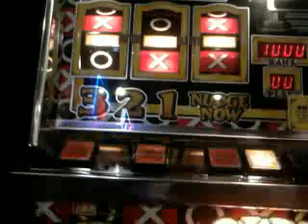Mazooma - Golden Game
3rd time hold